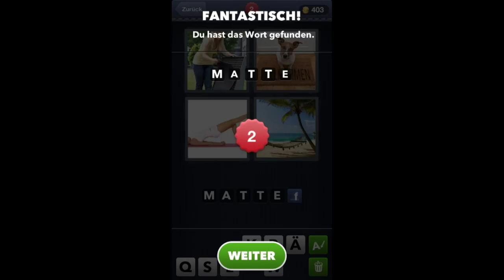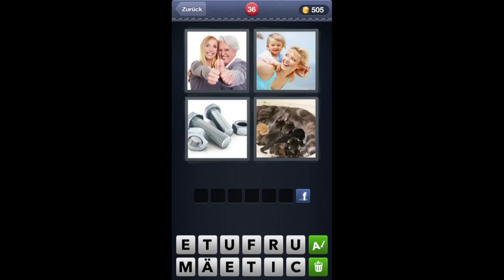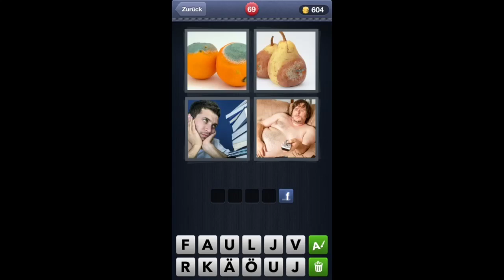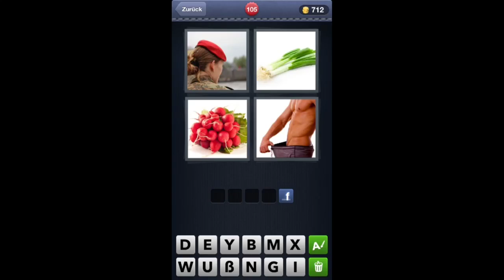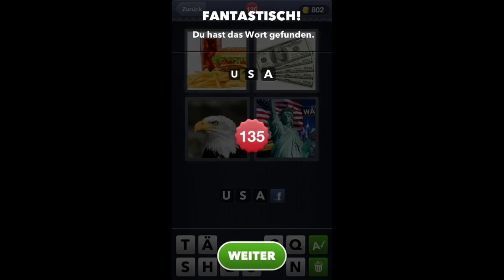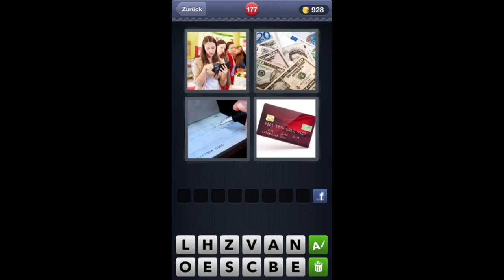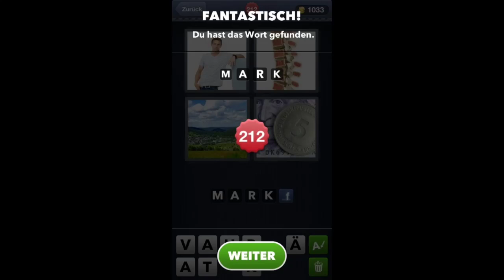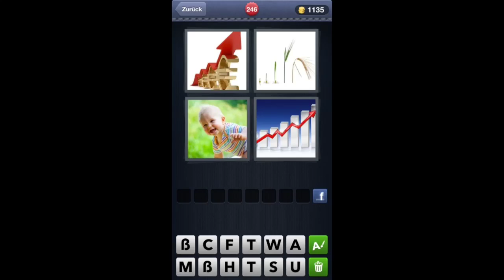4 Bilder 1 Wort - Lösung Level 1-250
Lösungen Antworten 4 Bilder 1 Wort - Level 1 - 250 by Lotum GmbH